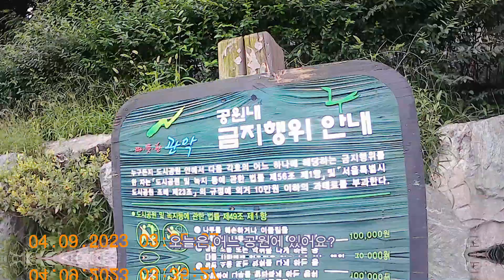공원 23회 용담어린이공원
용담어린이공원에 갔어요~

Music from pixabay:
Documentary by Coma-Media